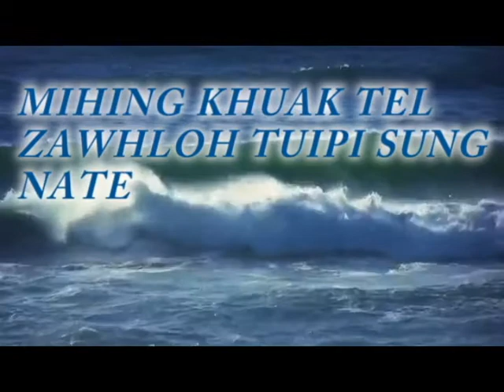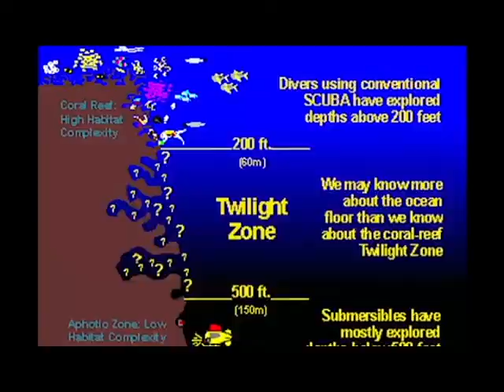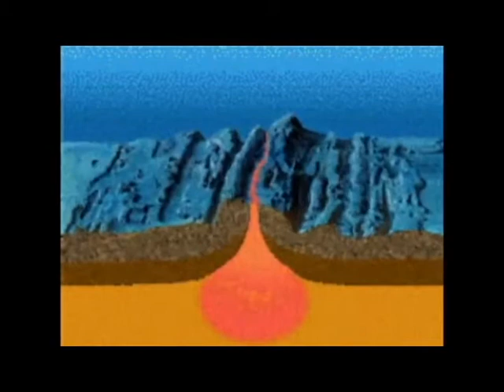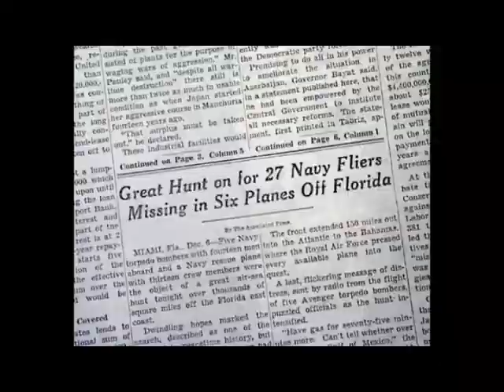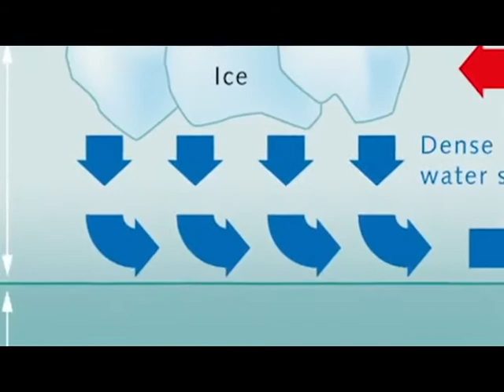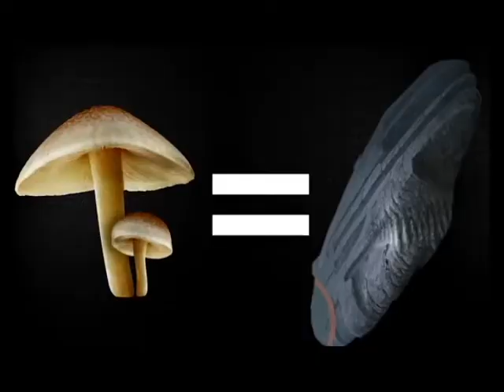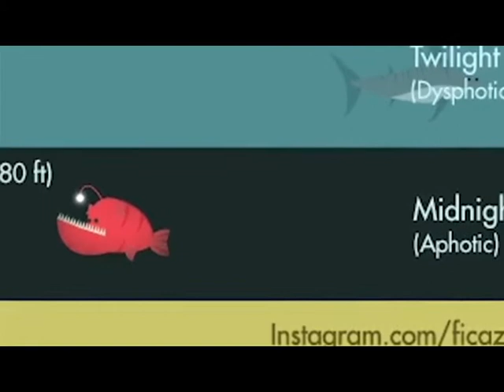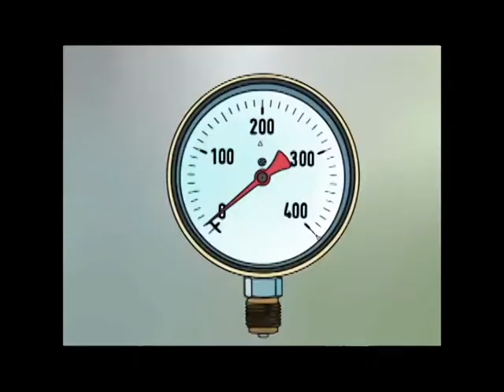Mihing pilna in a kankhiat zawhloh tuipi sunga Pasian bawlsa nate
Tuipi